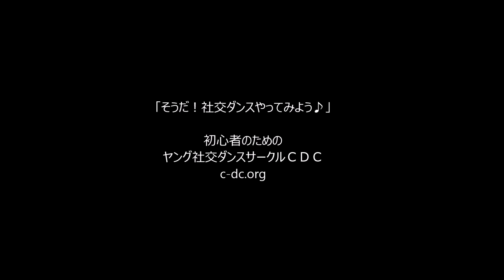社交ダンス ワルツ A05 シャッセ フロム PP ステップ動画 パーティーダンス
【ワルツ A05】(社交ダンス･パーティーダンス)
・プロムナード ポジション (123)
・シャッセ フロム PP (12&3)
・ナチュラル ターン (123)
・アウトサイド チェンジ (123)
・ナチュラル スピン ターン (123 123)
・リバース ターン (123)

※社交ダンスを初心者からはじめるのなら、10ダンスをすべてしっかりと学習できるヤング社交ダンスサークルＣＤＣが、一番お勧めです。
半年で、とりあえず全ての種目１０ダンスが確実に一番早く踊れるようになり、パーティーでも競技会でも両方が楽しめる社交ダンスを学び、どんな場所でも楽しめる／ついていける社交ダンスが身に付きます。結果一番長く続けられます。
一度だけでもＯＫですので、いつでも、チャレンジにいらしてくださいね。『 ただし３５歳以下ですm(__)m 』